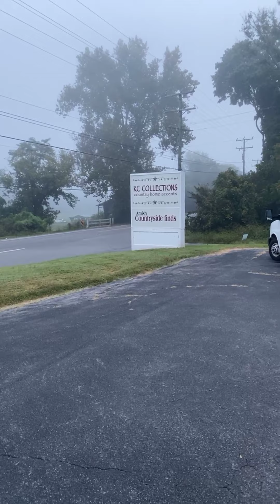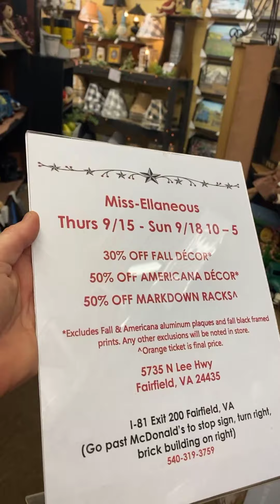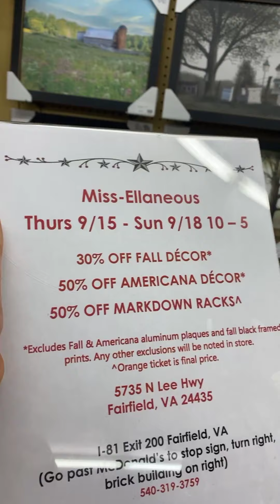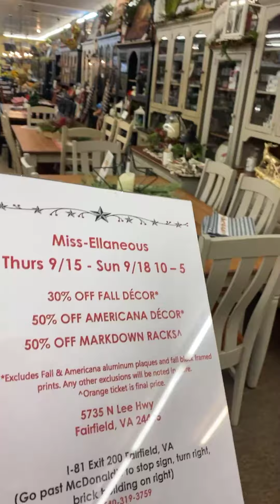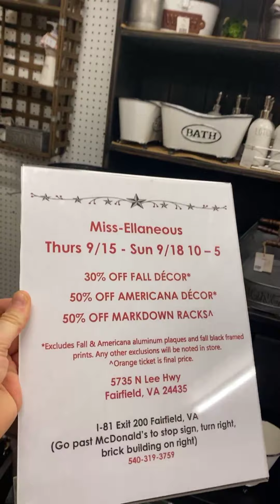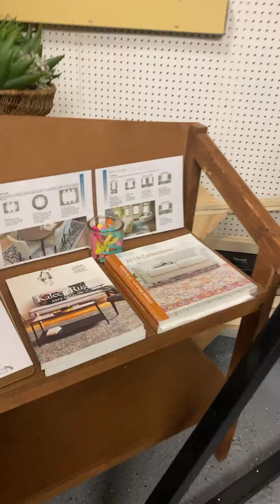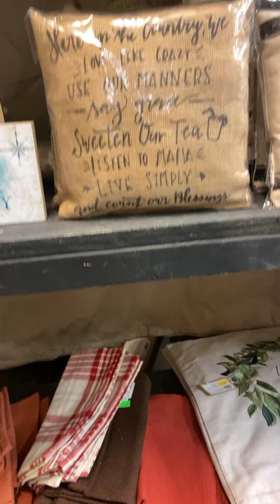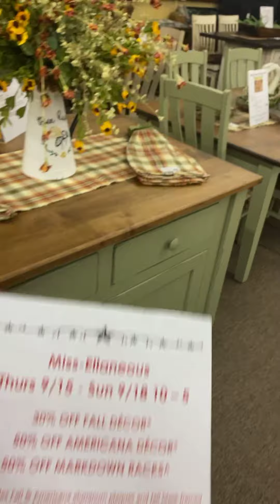POP UP OPENING SUNDAY 9/18/2022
Take a tour and come see us!